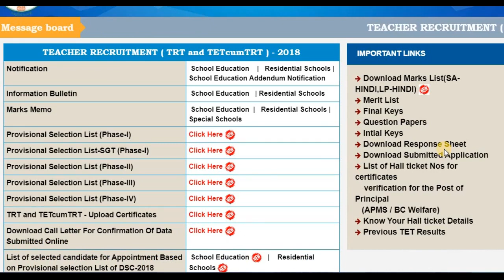DSC 2018 రేపటి వెబ్ ఆప్షన్స్ గురించి ఏమన్నారు.. వినండి-DSC WEB OPTIONS INFO NEW